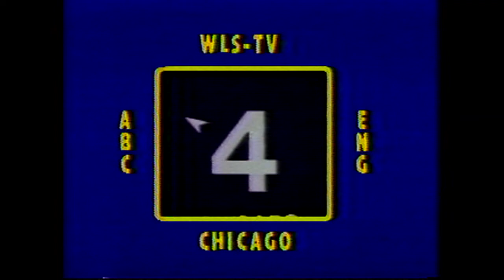FROM THE ABC7 ARCHIVE: Aretha Franklin at Chfest 1980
ABC7's Chuck Goudie interviews Aretha Franklin and Ray Charles at ChicagoFest 1980.